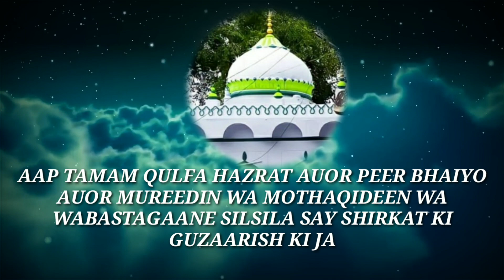8Th Urs-E- SHARIF SUFI ABID HUSSAIN ALI SARKAR. SALANA FATEEHA KHAN -KHA-E-SABERIYA,KADLOOR SHAREEF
*8 Th* ,
 *SALANA*FATHEHA*

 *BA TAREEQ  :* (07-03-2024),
*Ba Roze:Thursday* ,(jummeraat)

*BA MUKHAM*: KHAN -KHA-E-SABERIYA,KADLOOR SHAREEF.

 *PROGRAMS* : Bad asar halka,salam, sizray khani,auor gusool shareef,...

 *BAD MAGRIB*: LANGUR,( *DINNER* FOLLOWS)

*BAD ISHA:* mahefil-e-sama, O peshgi chader-e-gull.

*ZER -E-SADARAT* : HAZRATH SUFI SHA MOHAMMED KHALEEL HUSSAIN URF ZAHED HUSSAIN SHATTARE- Ul-Quadri (MUTAWALLI O SAJJADA NASHEEN) KHAN -KHA-E-HASHAMI ANNASAGR JOGIPET SHAREEF.

AAP TAMAM QULFA HAZRAT AUOR PEER BHAIYO AUOR MUREEDIN WA MOTHAQIDEEN WA WABASTAGAANE SILSILA SAY SHIRKAT KI GUZAARISH KI JA